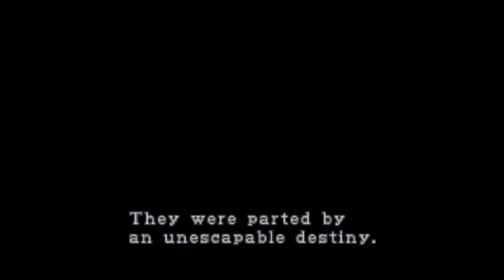Pelataan Resident Evil 2 - Osa 1 | Painajainen Alkaa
Aloittakaamme Resident Evil kakkosen pelaamisen niinkuin jo Crash Bash videossa lupasin.

CD1 - Leon A. Kennedy